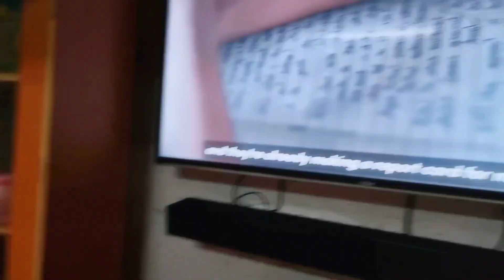क्यू में इतना परेशान हूं 😔 //hubby ने लगाई मेहंदी❤️ //बाबू के लिए gift लिया